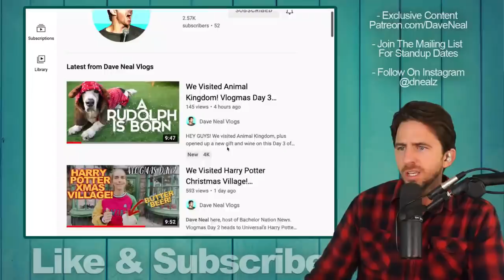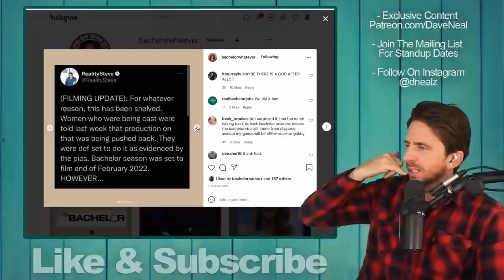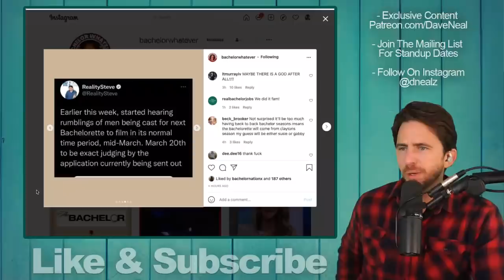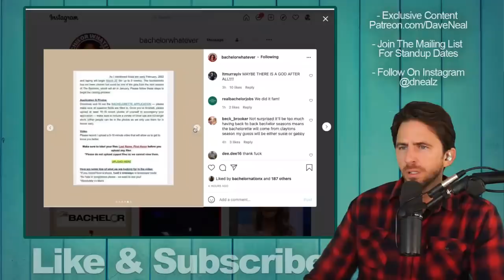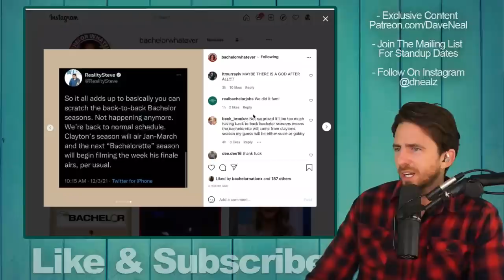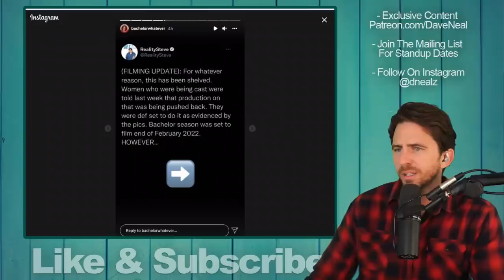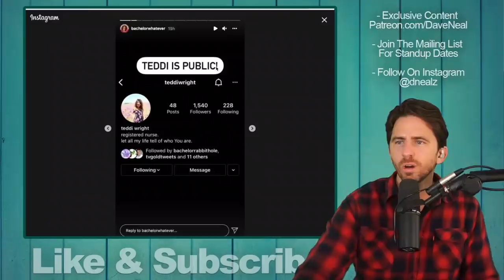Bachelor Season Cancelled - Details On What This Means For The Franchise